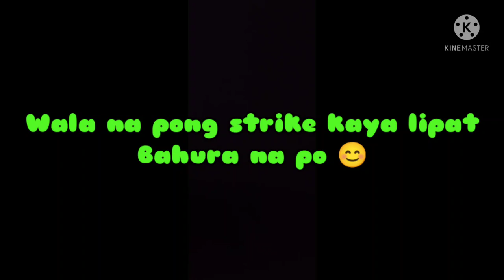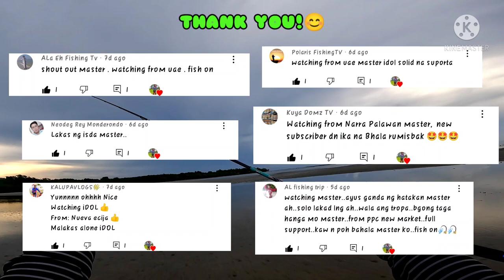Ep.15 | L Gaming| School of Needle fish hits me!| Shore casting philippines.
Pasensya na po at madalang ang ating upload gawa ng masama po ang panahon at mejo busy din sa trabaho mga master, panoorin po natin hanggang dulo mga master, salamat po! Godbless.😇

Gear Used:
Rod: Capung 762 (Marvin Nale)

Reel: Shimano Ultegra 1000s(Iwag Hampang)

Line: Eupro Salty8 6lb(KennysTackleShop)

Leader: Sunline attack FC 12lb(RaidenTackleStore)

Lure: Jerkbait/Sinking minnow 5.5g & 5g